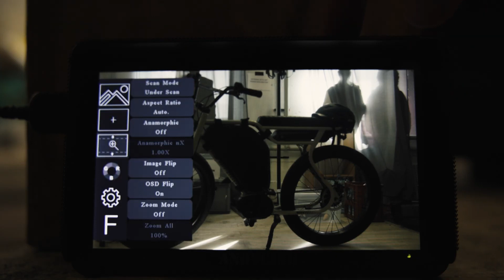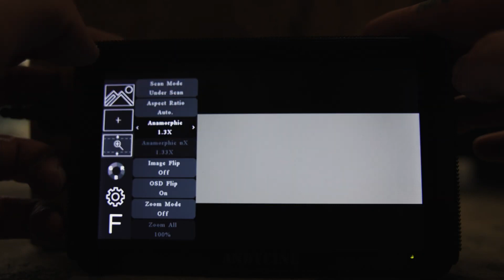Perfect Companion for Videography | Andycine A6 Max Field Monitor Kit Review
The A6 Max DSLR camera monitor is equipped with a 6-inch 1920*1080P vivid touch screen. 500nis brightness with sunshade, easy to operate in strong sunlight. Easy to operate with two fingers. The F970 external power board is designed to install and supply power to photographic equipment such as wireless transmitters, LED lights, and video converters, which greatly saves the space occupied by the equipment and reduces the weight of photographic equipment. Advanced histogram, zebra, focus assist, waveform functions help you get focus and exposure right. Additional image flips, nine snaps, safe areas and more will always help you frame your videos and images.

Review by @MariusMilinski

Anyway, thanks for watching, please subscribe to the channel, give me a like, and don't forget to turn on the notification bell so you don't miss every new video of mine. thank you for your support.